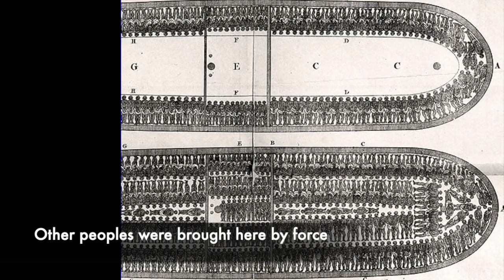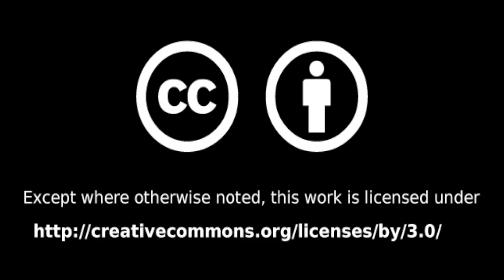Fretless Bass Klezmer - Nifty's Eigene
A klezmer tune, the title is Yiddish for "Nifty's (Naftule's) Own".
Composed by clarinet virtuoso Naftule Brandwein sometime between 1920 and 1950.
Performed by "Catfish" Jonathan Kessler.